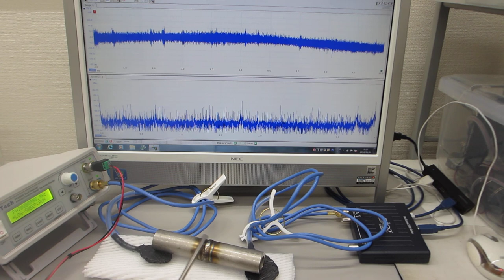超音波プローブを利用した、振動計測技術に関する基礎実験（超音波システム研究所）